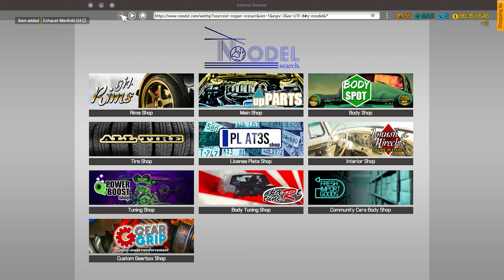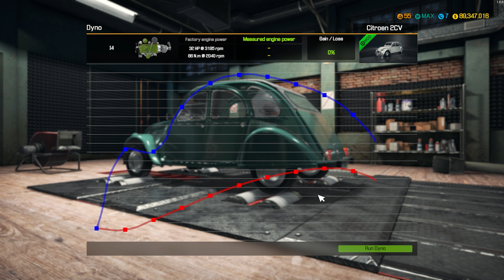Citroen 2CV Restoration - Car Mechanic Simulator 2018